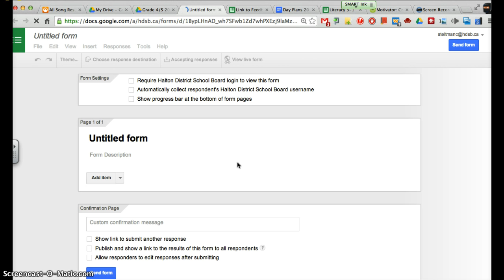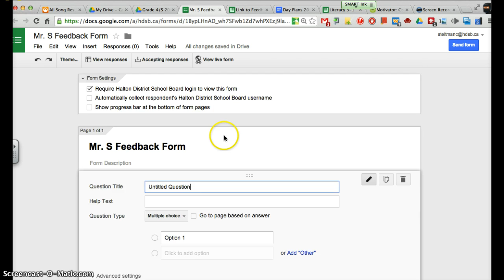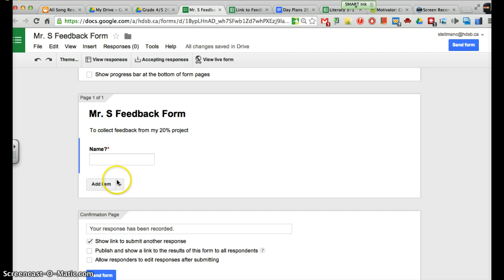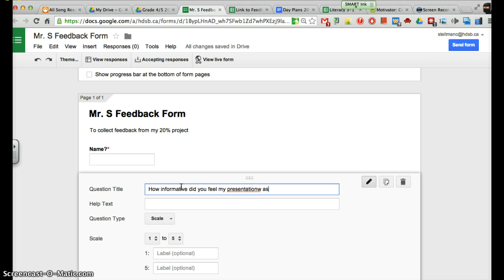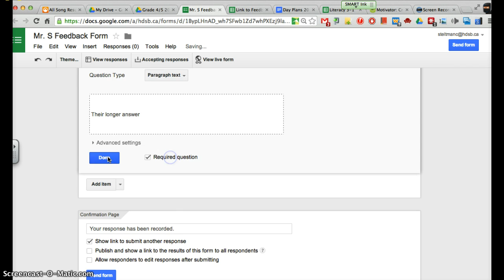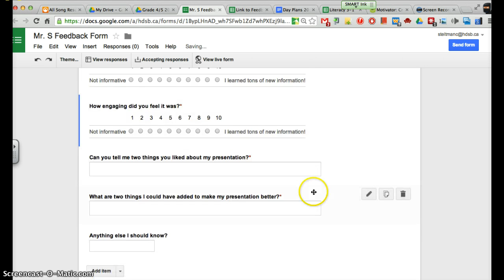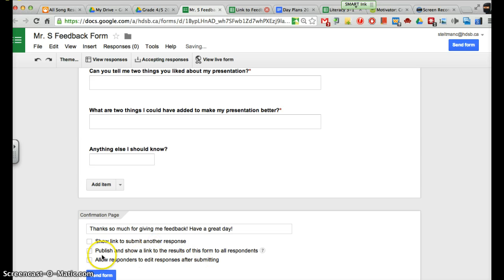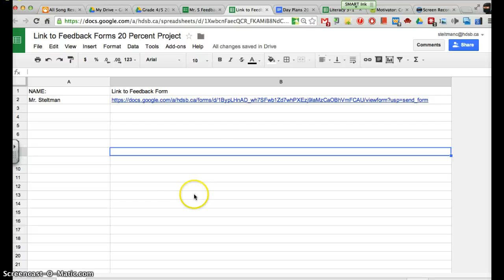How to create a form for feedback in Google Forms